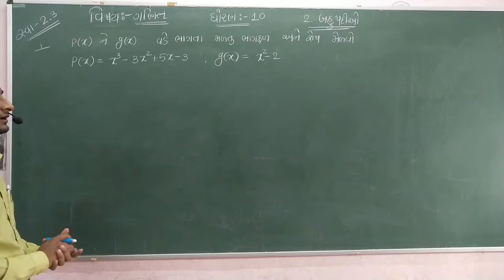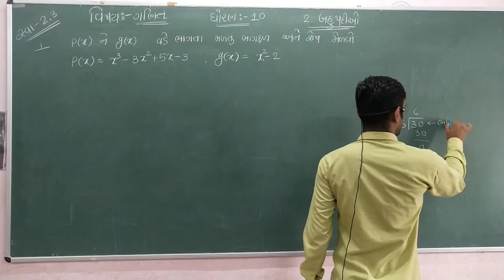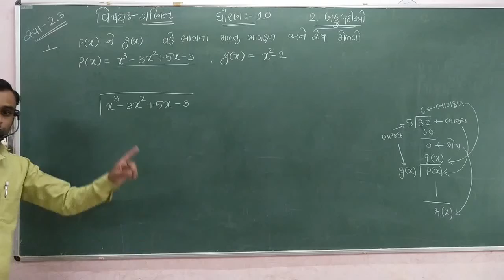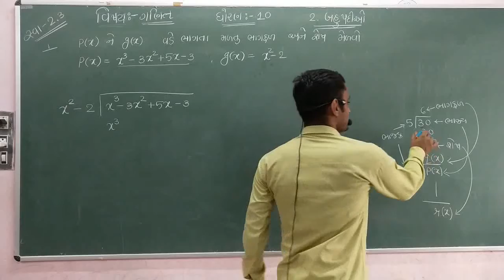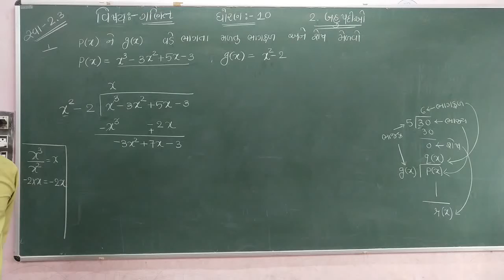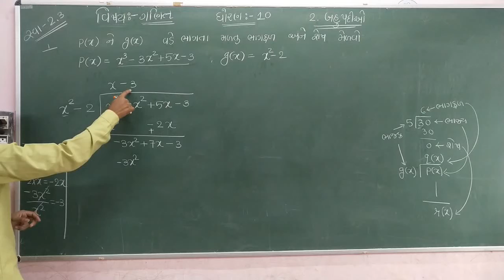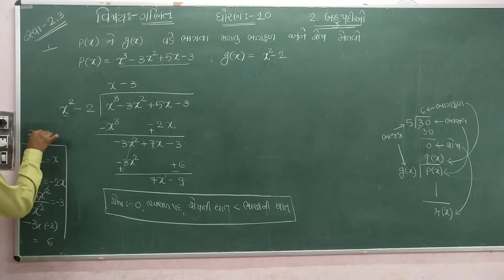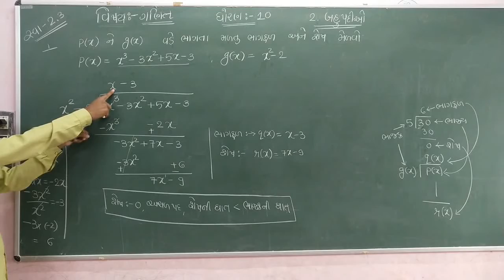MOHIT SIRSTD-10 | MATHS | Chapter-2|| બહુપદીઓં||સ્વાધ્યાય 2.3 || PART- 1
MOHIT SIR
STD-10 | MATHS | Chapter-2
|| બહુપદીઓં  ||
||સ્વાધ્યાય 2.3  || PART- 1